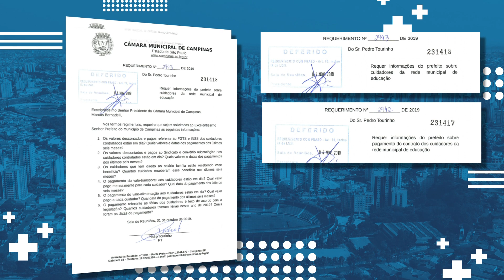JORNAL CÂMARA NOTÍCIA - Vereador questiona contratos de cuidadores da educação 06-11-2019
Vereador Pedro Tourinho (PT) questiona prefeitura sobre contratos de cuidadores da rede municipal de educação; há a suspeita de que os pagamentos não estão sendo feitos de acordo com as leis trabalhistas